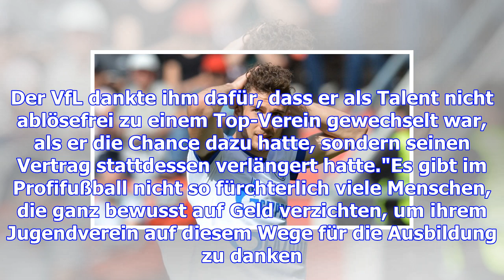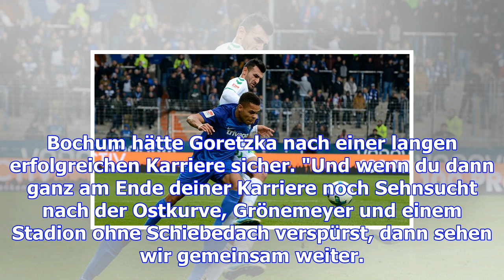Fußball: vfl bochum mit liebeserklärung an leon goretzka